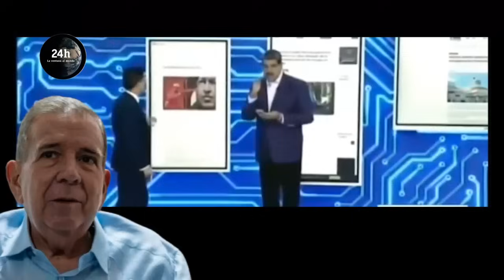🔴 !ULTIMO MINUTO! HOY - PERDIO LA PACIENCIA CON MADURO!!!🚀🚀🚀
ENTERATE HOY AQUÍ…

/10/2024

VÍDEOS RELACIONADOS